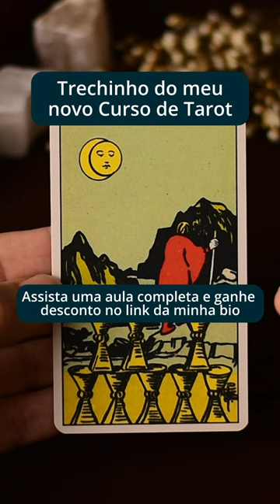Oito de Copas, Tarot de Waite - Trailer do Curso de Tarot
Oito de Copas - Tarot de Waite

Trechinho do meu Curso de Tarot para dar um gostinho pra vocês. Quer ver mais? Eu liberei uma aula completa do curso de Tarot como degustação.